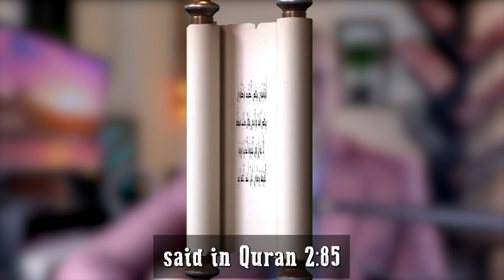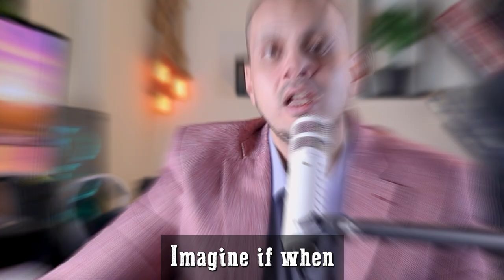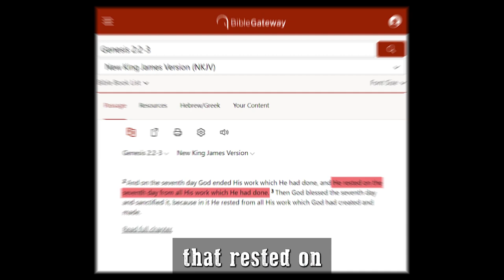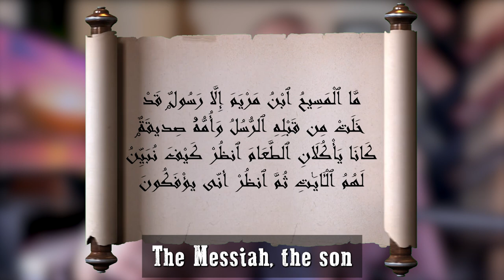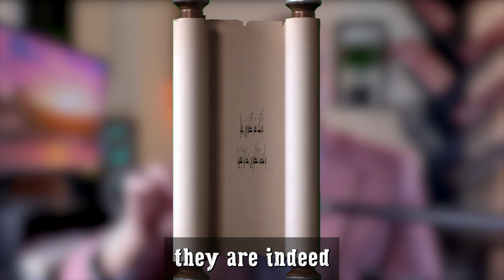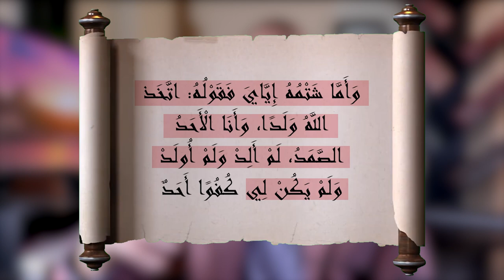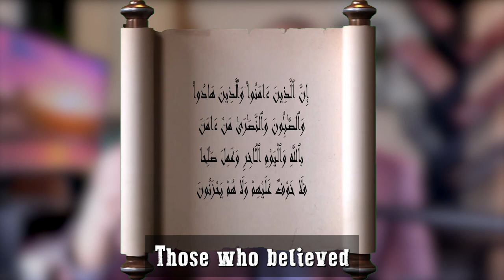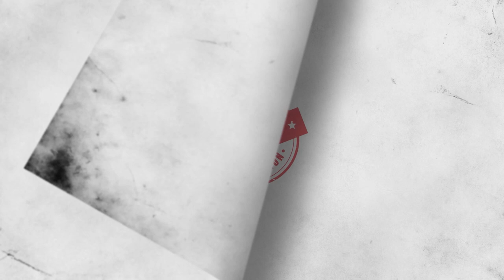Will Non-Muslims Go To Jannah? | Deen Academy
Will God accept a Non-Muslim who is doing good?

⏰Chapters⏰
00:00 The fate of the non-Muslims
03:13 Allah is the only Judge
05:06 The Short Answer
09:24 Kafir asking for Jannah is ridiculous
11:49 Can I make duaa for Kafir?
13:00 Evidence
26:22 The Misquoted Verses
32:31 Convey from me, even if it is one verse

⊛ We expose lies spread by the media.
⊛ We offer free 1-on-1 sessions to answer questions about Islam and help translate Quran.